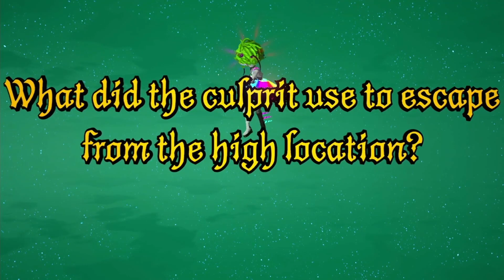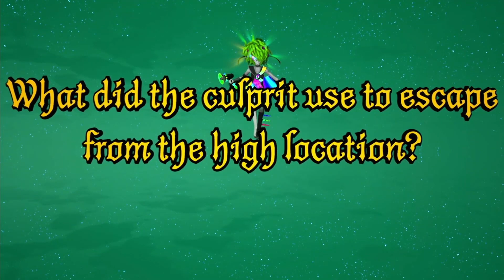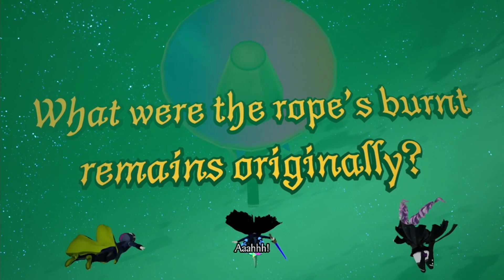Solving The Locked Room Mystery Of The Clocktower - Master Detective Archives: RAIN CODE Part 23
Halara joins us in the Mystery Labyrinth as we figure out the first locked room mystery that we discovered.